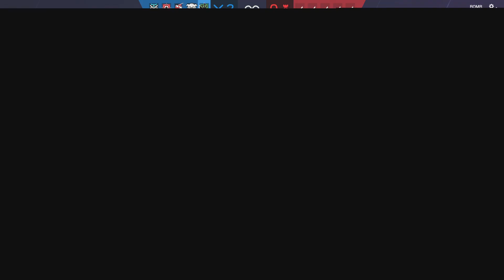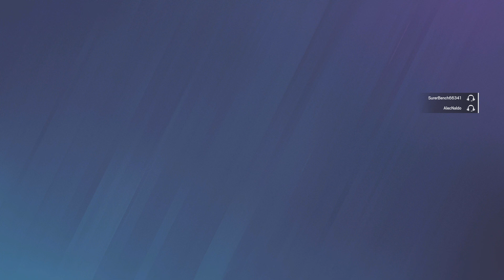Im going to pro league